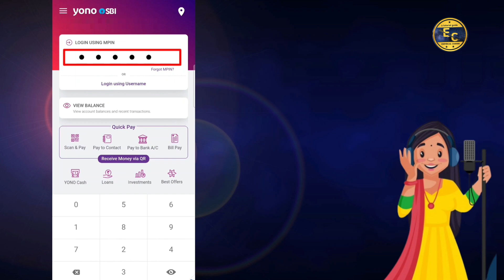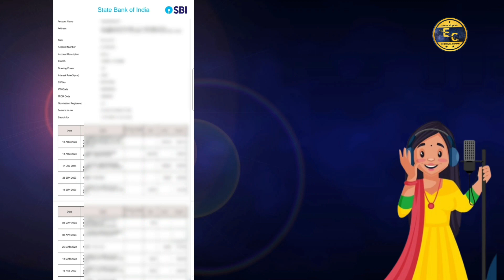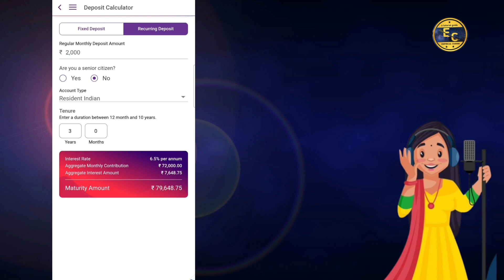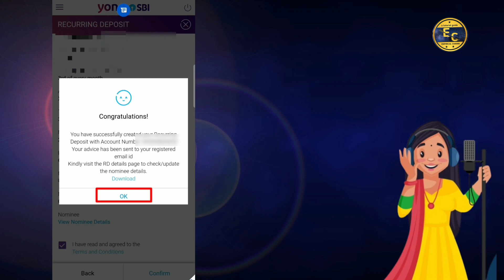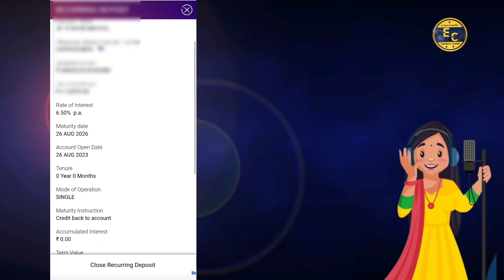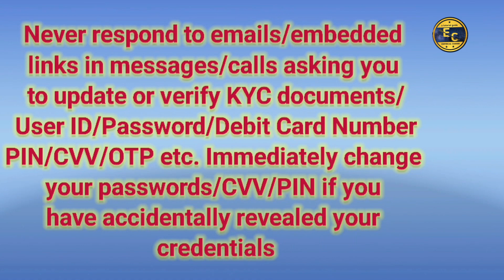YONO SBI অ্যাপের সম্পূর্ণ ব্যবহার। How To Use Yono sbi App। Yono SBI অ্যাপ কিভাবে ব্যবহার করবেন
YONO SBI App Full Information| How To Use YONO App In Bangla । Yono SBI All Features How To Use

Yono অ্যাপের ব্যবহার। কীভাবে yono sbi app ব্যবহার করব। বাংলা ভাষায় yono sbi app ব্যবহার ।

"Empirical Chayan" YouTube Channel ভিজিট করার জন্য আপনাকে অসংখ্য ধন্যবাদ 🙏

বাংলা ভাষায় প্রয়োজনীয় ভিডিও গুলো দেখতে নিচের লিঙ্কে ক্লিক করুন

Follow link 👇

Yono Sbi app registration

sbi account open online

sbi new atm pin

sbi UPI ID

Yono এর ব্যবহার কি করে করবেন
YONO SBI অ্যাপের ব্যবহার ধাপে ধাপে
YONO SBI অ্যাপের সম্পূর্ণ তথ্য| How To Use YONO App In Bangla ।Yono SBI অ্যাপ কিভাবে ব্যবহার করবেন
How to Ues YONO SBI। How to use Yono SBI App in Bengali.কিভাবে YONO ব্যবহার করবেন।Yono app Details
YONO তে ব্যালেন্স দেখবো কিভাবে
YONO তে অ্যাকাউন্ট ডিটেইলস কি করে দেখবো
YONO এর ডিপোজিট ক্যালকুলেটর ব্যবহার কি করে করবো
Yono এর ব্যবহার ২০২৪
How to use yono Sbi in bengali
How to use yono Sbi app
Yono Sbi details in bengali
Yono Sbi all feature step by step
Yono app kaise chalaye
What is yono Sbi app
How to transfer money from yono app
How to withdraw cash without atm card
Yono Sbi app ki jankari in hindi
How to check bank transaction in yono Sbi
Yono SBI Use | How To Use YonoSBI 2023 | Yono SBI All Features How To Use

YONO SBI অ্যাপের সম্পূর্ন তথ্য। বাংলায় Yono অ্যাপ কি ভাবে ব্যবহার করবেন
How to Ues YONO SBI APP
How to check ppf account balance in yono sbi
how to open rd account in sbi yono app
rd account opening in yono sbi
Yono app full Information। How to use Yono SBI app in Bangla
How to use SBI YONO a step by step guide। SBI YONO all the features you need to know
Yono SBI ko use kaise kare।How to use Yono SBI in Bengali. Yono SBI app details in Bangla

SBI_YONO_all_the_features_you _need_to_know